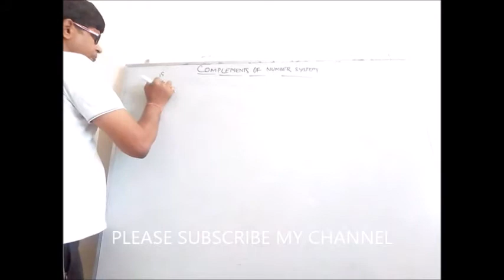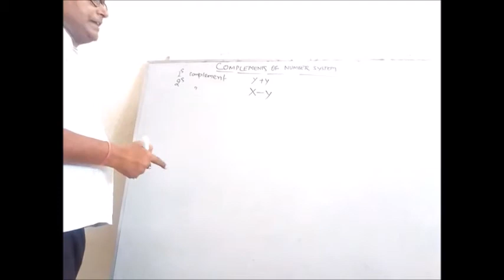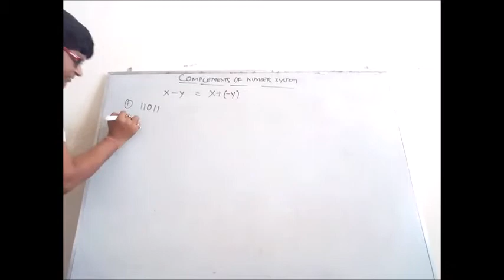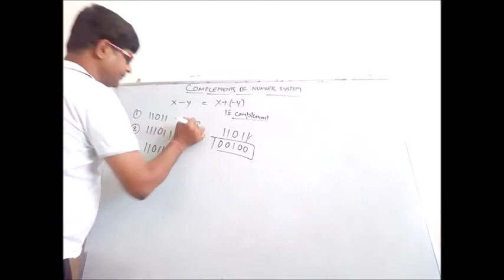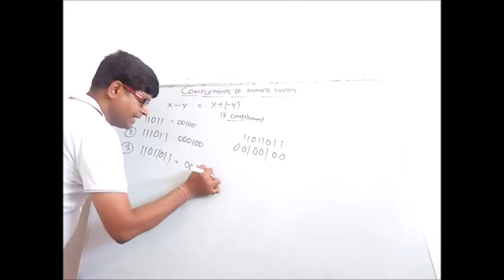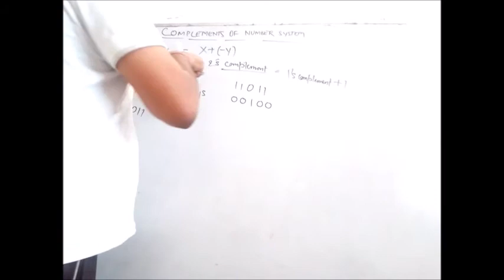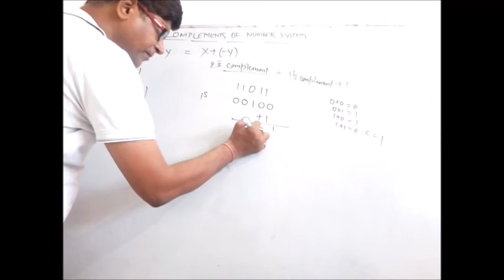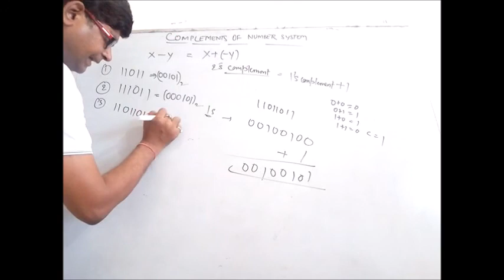DIGITAL ELECTRONICS | NUMBER SYSTEM | 1'S & 2'S COMPLEMENT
About ME
Hello Friends,
I am Vivek Kumar M Tech in Computer Science & Engg in 2013. I have started this channel in order to teach the students of engineering discipline in the areas of computer science such as Digital electronics, system software, visual basic.
i will going to start other subjects such as operating system concepts, database management system